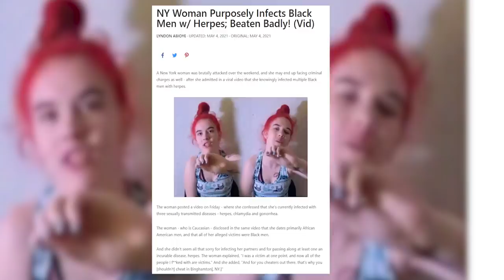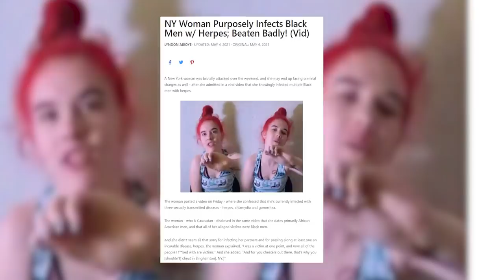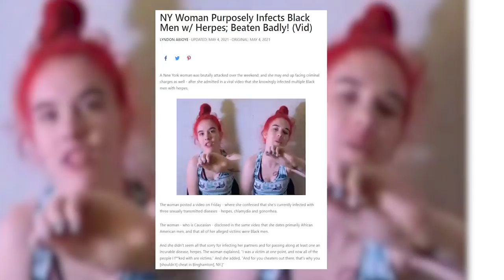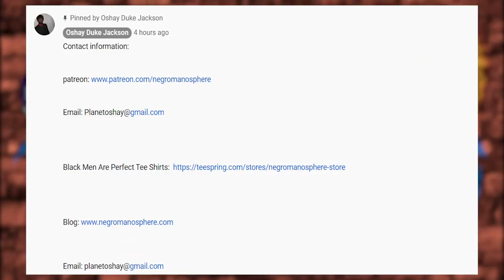White Lady In New York Is Purposely Burning Black Men in The Bedroom.. and guess who is MAD?